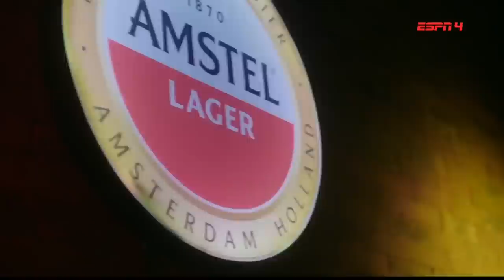Palmeiras x Cerro Porteño (Copa Libertadores 2023 2ª rodada)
FICHA TÉCNICA
PALMEIRAS X CERRO PORTEÑO (PAR)

Local: Estádio do Morumbi, em São Paulo
Data: 20 de abril de 2023, terça-feira
Horário: 21h (de Brasília)
Árbitro: Fernando Rapallini (Argentina)
Assistentes: Juan Belatti (Argentina) e Diego Bonfá (Argentina)
VAR: Mauro Vigliano (Argentina)
Cartões amarelos: Marcos Rocha e Artur (Palmeiras); Piris da Motta, Churín e Aquino (Cerro Porteño)

GOLS: Gustavo Gómez, aos 18, e Rafael Navarro, aos 30 do 2ºT (Palmeiras); Damián Bobadilla, aos 4 do 1ºT (Cerro Porteño)

PALMEIRAS: Weverton; Marcos Rocha, Luan, Gustavo Gómez e Vanderlan; Zé Rafael, Gabriel Menino (Richard Ríos) e Jhon Jhon (Endrick); Artur (Gustavo Garcia), Dudu (Breno Lopes) e Flaco López (Rafael Navarro)
Técnico: Abel Ferreira

CERRO PORTEÑO: Jean; Alberto Espínola (Giménez), Piris da Motta, Eduardo Brock e Gabriel Báez; Damián Bobadilla, Rafael Carrascal (Cardozo Lucena) e Claudio Aquino; Federico Carrizo (Samudio), Robert Morales (Antonio Galeano) e Diego Churín (Fernando Fernández)
Técnico: Facundo Sava